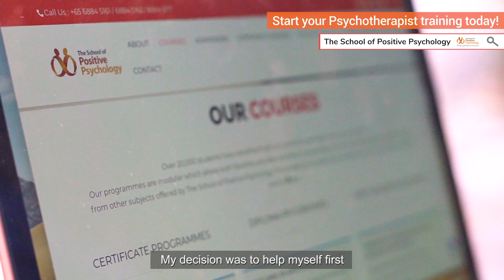Bring value to your community with psychology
A meaningful job in psychology is an attainable dream. Like Sally who has found her calling through empowering others, you can also take the first step to become a registered psychotherapist with quality education at The School of Positive Psychology. to learn how you can pursue your goals!